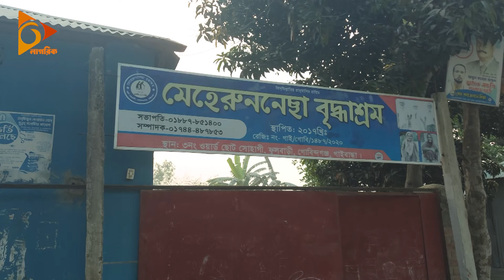আপনজনরা খোঁজও নেন না,অপরিচিতরা হয়ে উঠেছেন ভীষণ আপন! | Nagorik TV Special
NAGORIK TV
Address: Kha-53, Nikunja-2, Dhaka-1229